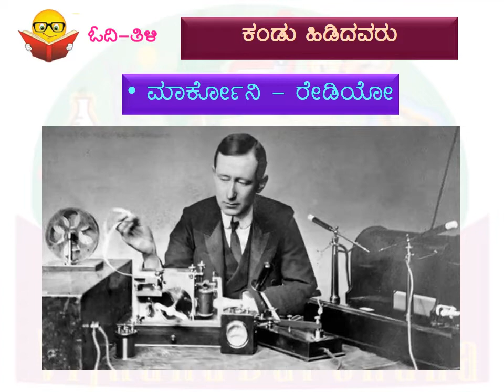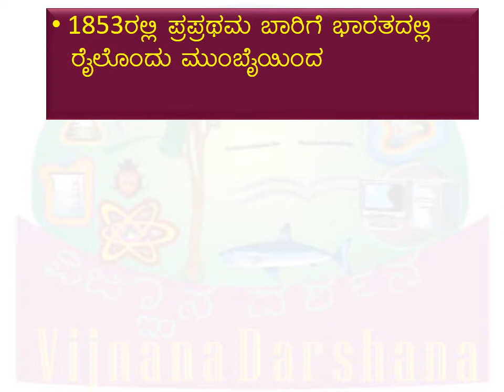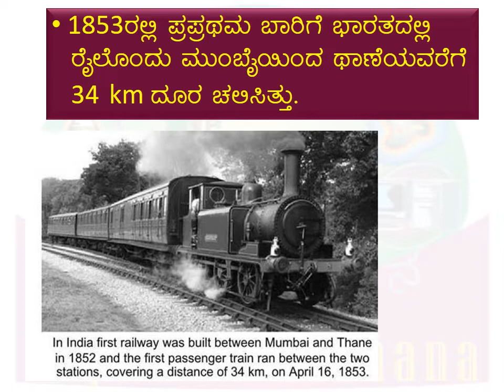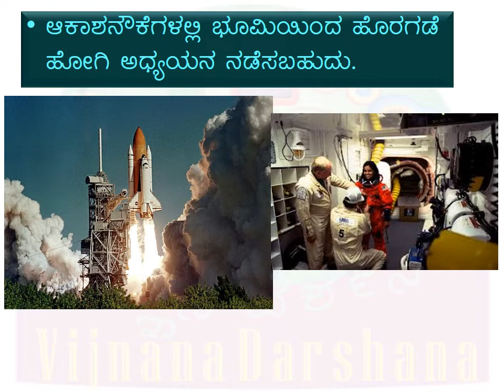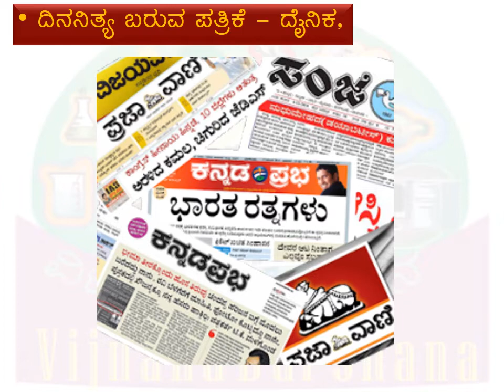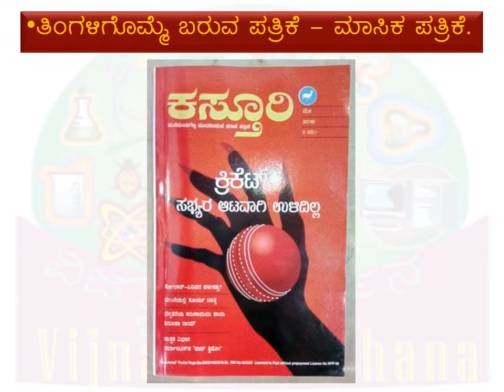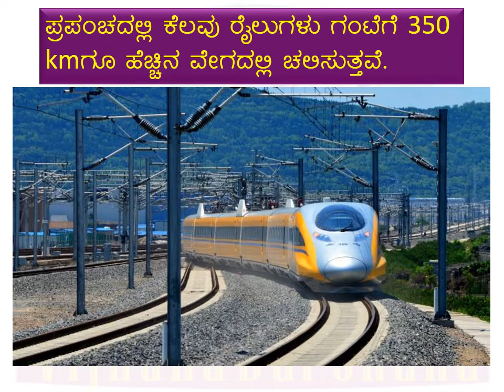EVS-Class4-Lesson15-Part3 | ಪರಿಸರ ಅಧ್ಯಯನ-ತರಗತಿ 4-ಪಾಠ 15- ಸಾರಿಗೆ ಮತ್ತು ಸಂಪರ್ಕ - ಭಾಗ 3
EVS-Class4-Lesson15-Part3-

Here is a video of Lesson 15 of EVS curriculum for class 4 students- Sarige Mattu Samparka. The lesson has been divided into 3 parts for easy understanding. This is the 3rd part.

ಪರಿಸರ ಅಧ್ಯಯನ-ತರಗತಿ 4-ಪಾಠ 15- ಸಾರಿಗೆ ಮತ್ತು ಸಂಪರ್ಕ -ಭಾಗ 3

ನಾಲ್ಕನೆಯ ತರಗತಿಯ ವಿದ್ಯಾರ್ಥಿಗಳ ಪರಿಸರ ಅಧ್ಯಯನದ 15ನೆ ಪಾಠದ ವಿವರಣೆಯ ವಿಡಿಯೋಗಳು ಇಲ್ಲಿವೆ. ನೋಡುಗರ ಅನುಕೂಲಕ್ಕಾಗಿ ಈ ಪಾಠವನ್ನು 3 ಭಾಗಗಳಾಗಿ ವಿಂಗಡಿಸಲಾಗಿದೆ. ಇದು 3ನೆಯ ಭಾಗ.